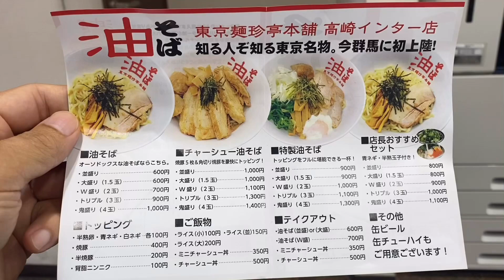SUSURU TVが食べてた東京麺珍亭本舗の油そばをテイクアウトしてみた！